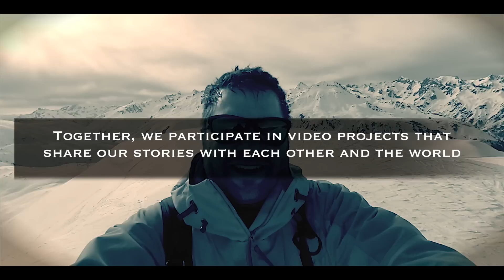Who We Are: Part 4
The GoWorld Project is an international community of filmers and photographers now numbering over 10,000 from 60+ countries. Together, we participate in orchestrated video projects with the most notable and grandest being the annual IGW event. If you want to join in on the fun and participate in future video projects, please send an email request to: .

Join the GoWorld Project community on Facebook (now over 10,000 strong)